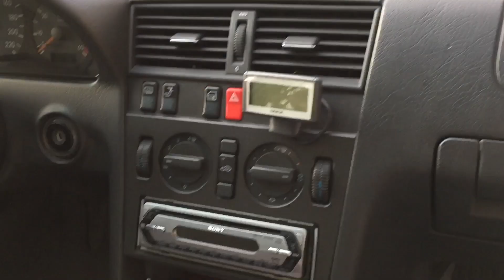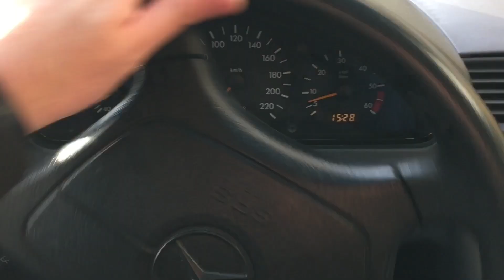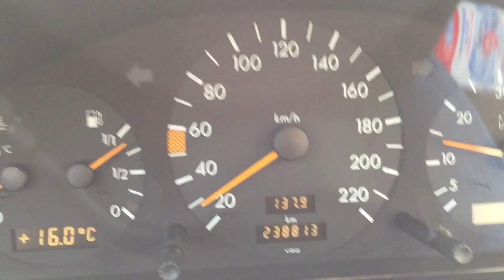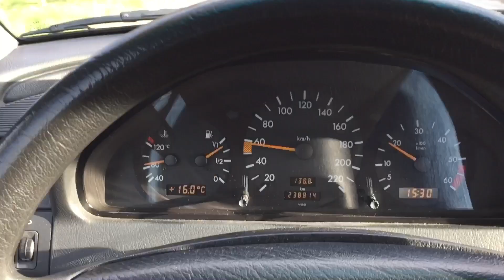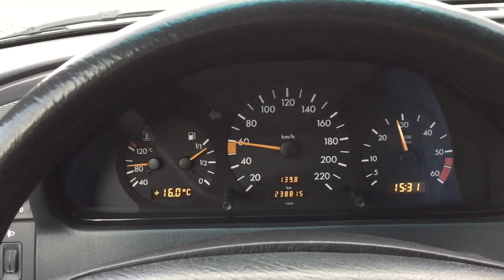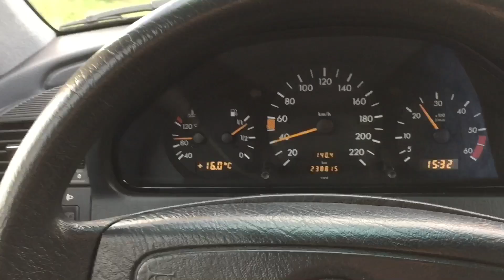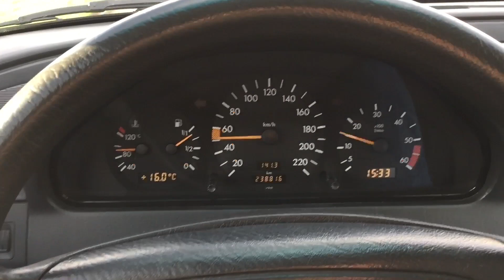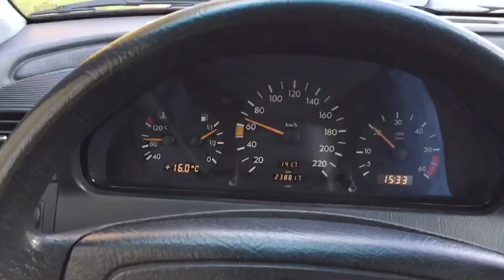Mercedes w202 UNSER TREUER BEGLEITER seit 6,5 Jahren!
1994 Mercedes Benz w202 c220d seit 6,5 Jahren Langzeit Erfahrungsbericht, Test und Review mit Probefahrt. C- Klasse Diesel mit Automatik.